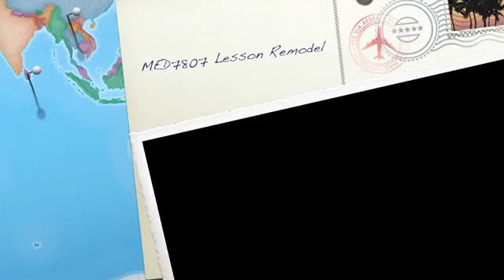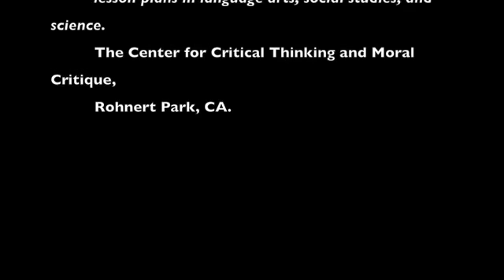MED7807 Lesson Remodel480